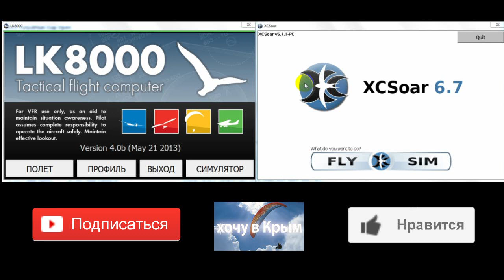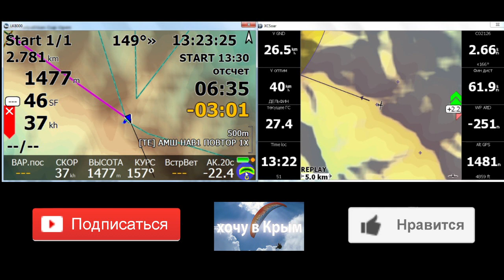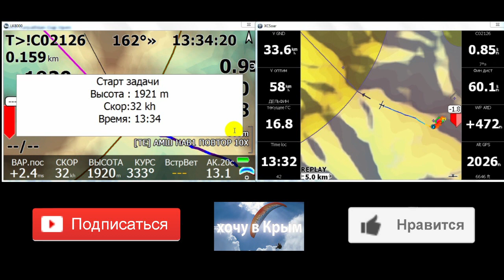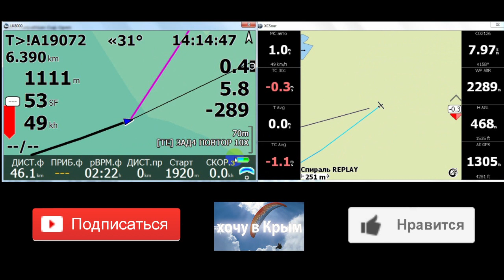LK8000 vs XCSoar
comparative overview of the two programs and XCsoar LK8000
Короткий сравнительный обзор двух летных программ XCsoar и LK8000

Изящное решение для пилотов желающих летать полеты XC (кросскантри) и соревнований.
Точный GPS датчик работает с 33 спутниками хорошо принимает отраженный сигнал и это не главное этого прибора!
А главное это экран! прибор сделан на базе электроникой книги с электронными чернилами E-Ink обеспечивает лучшую видимость под прямыми лучами солнца. автономность работы позволяет прибору работать 8-10 часов без подзарядки.
выполняя все требования к GPS логеру и навигатору.
размеры 10 см на 13 см. вес 120 грамм.
забыл добавить варио работает просто отлично!
стоимость Очень конкурентная, совмещая GPS и Vario
Модель только с GPS - 145 $
модель GPS+Vario - 210 $

Для заказа парапланерного снаряжения или онлайн консультаций писать мне в Инстаграм
🏆 Парапланерный клуб Crimea Paraplan
✅ Обучение:
- Базовый курс
- Термичный курс
- Маршрутный курс
✅ Подготовка к соревнованиям
✅ Пара туры по Крыму
✅ Пара гид по Крыму
✅ Снаряжение в аренду (параплан, подвеска,
запасной парашют, приборы, шлем и прочее)
✅ Продажа оборудования всех фирм (офиц. дилер)
✅ Чек параплана и трим строп, продувка ткани параплана поросиметром
✅ Переукладка запасок
✅ Персональные консультации по подбору крыльев,
анализ разбор полетов